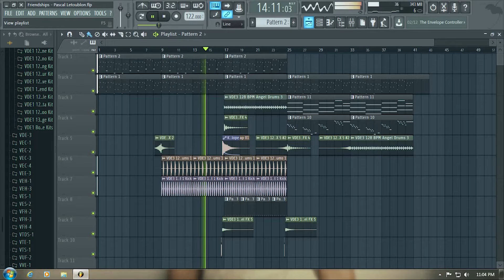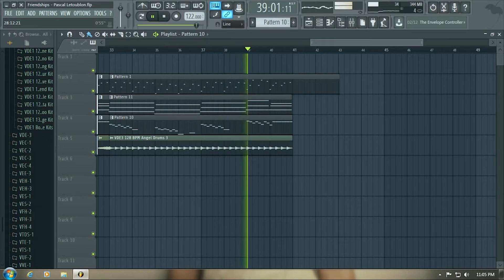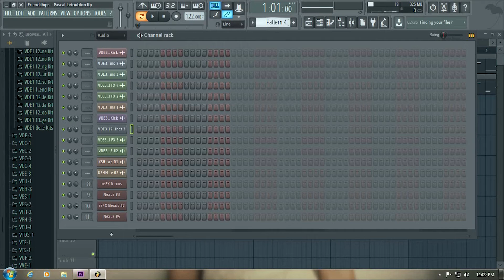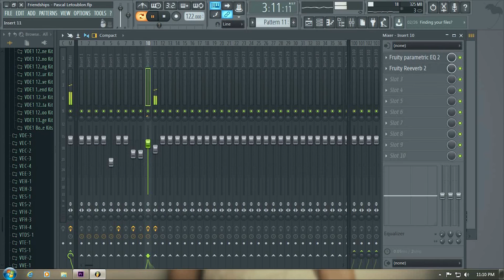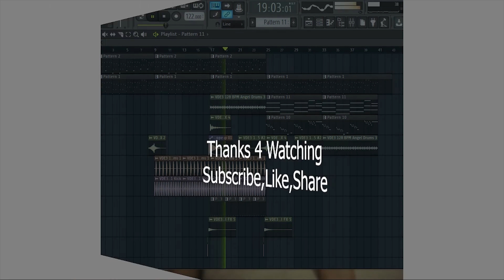Friendships l Pascal Letoublon l REMAKE FLP l Pikss U l FL Studio 12 l 2021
How To Make Friendships - Pascal Letoublon in FL Studio in 2 Minutes.
Pikss U